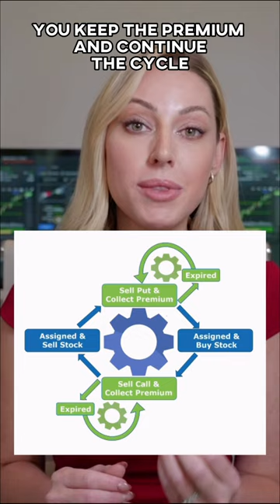How to Generate Monthly Income: The Options Strategy You Need to Know 🤯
Looking for a way to create consistent income each month with ZERO risk?  In this video, we'll show you how to use this powerful technique to generate a steady stream of income, without taking on any risk.  Don't miss out on this opportunity to take your options trading to the next level and start earning consistent income today!